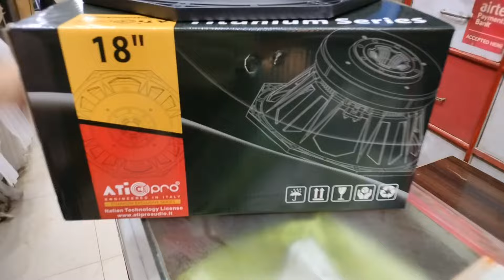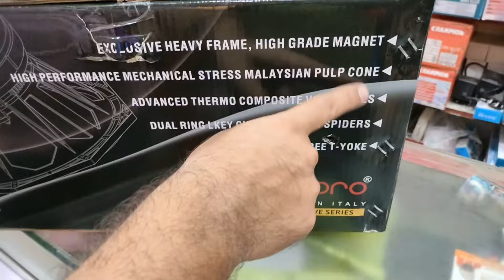ATI PRO 1855 - 2300W || Base Speaker || 18" ||Papa Ji DJ Wale || 9026358595/8303462415